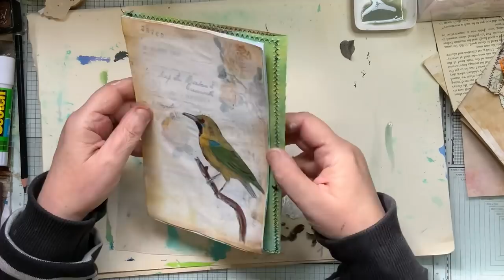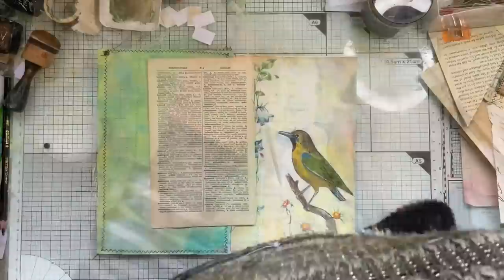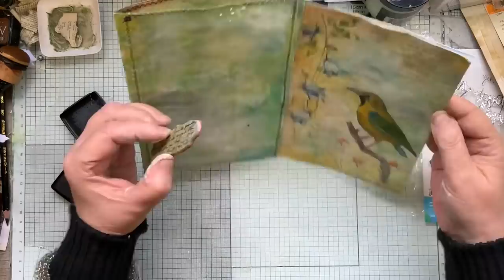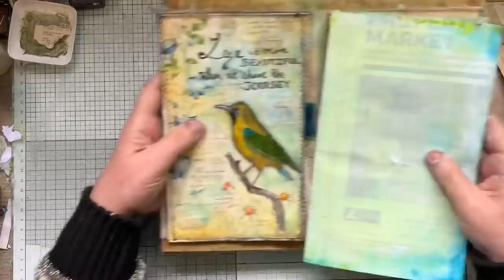JUNK IN THE TRUNK #31 (part 4) How to paint like an Artist LOL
Here is a playlist of unfinished projects which more videos of this journal will be in.

My Freebies can be found here.  (All new Freebies are only available on my FB group)
I HAVE NOW ADDED TO ETSY  I have  listings available with about 14 full page printables for a minimal price.  PLEASE NOTE that are available for FREE on my FB group this is solely for those who do not have a FB account.